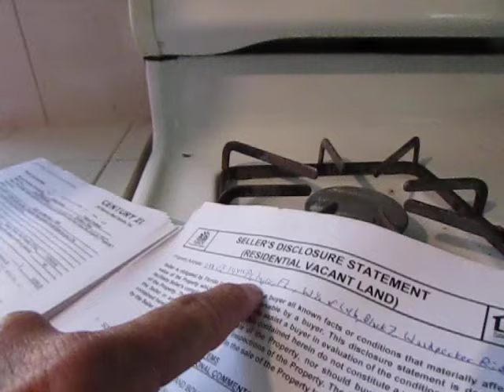Hambone Returns to His Haunted Trailer to Confront the Poltergeist (Part Two of Two Videos)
Okay, I am back home to confront the poltergeist who stole that file...